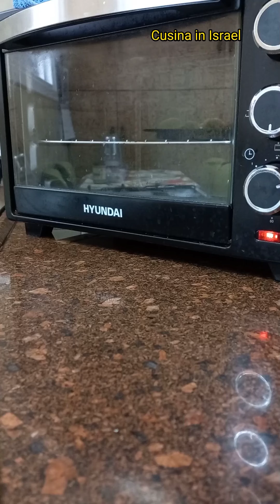Cooked this in chicken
Hello cooker! when you are craving for filipino dish make your own version and you will love the result. Chicken will not be boring if you cook it in more tasty food.
Happy cooking!